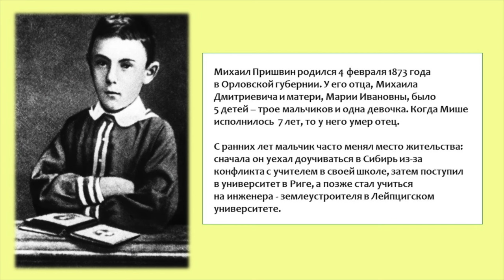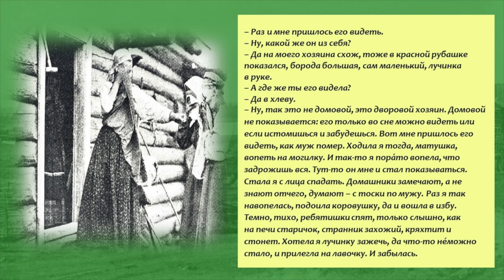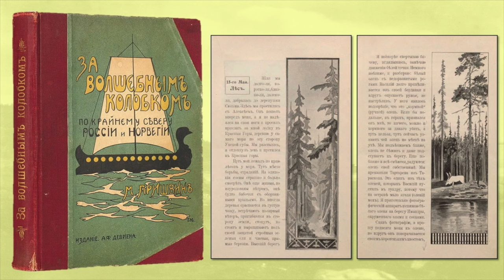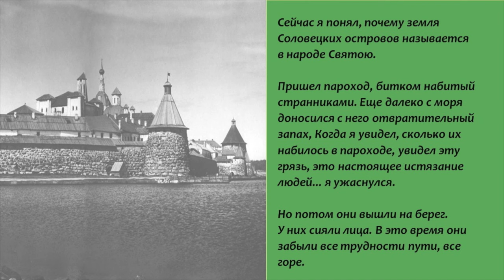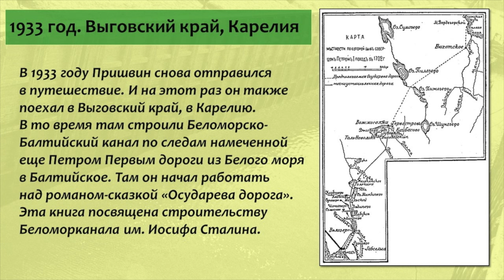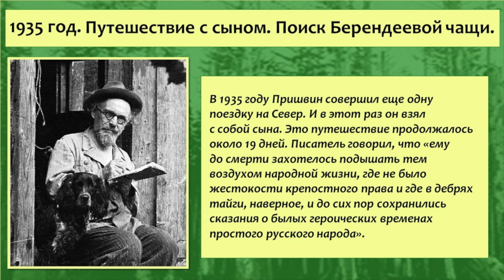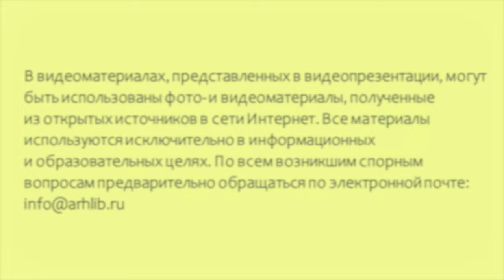Михаил Пришвин на Севере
В Центральной городской библиотеке им. М. В. Ломоносова рассказывают о путешествиях Михаила Пришвина на Русский Север. Писатель родился в Орловской губернии, однако своей поэтической родиной считал именно Север. Пришвин посетил Архангельск, Соловецкие острова и другие места нашей области. Свои впечатления от путешествий он описал в книгах «За волшебным колобком», «Берендеева чаща», «Корабельная чаща» и других.